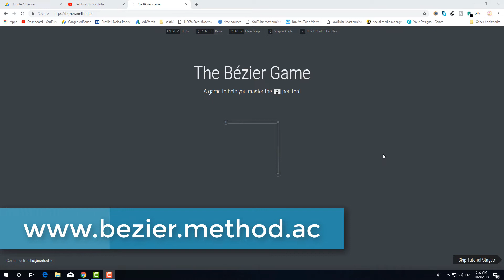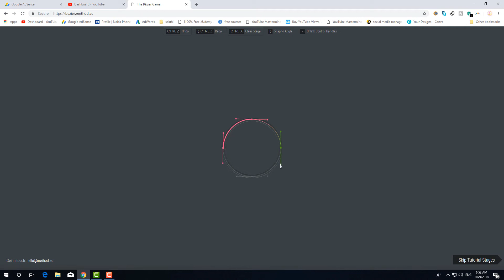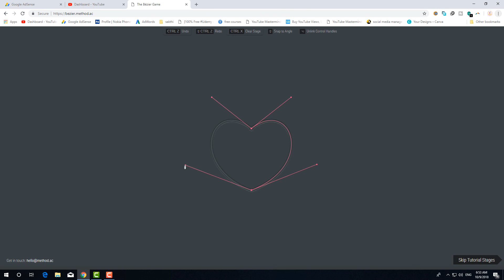💋💋💋💋Pen tool Practice For Adobe application 2018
illustrator tutorial, illustrator effects, illustrator,
download adobe illustrator cs6 free,
download adobe illustrator cs6 full free version free,
how to use illustrator cc 2018,
adobe illustrator cc 2018 tutorial,
illustrator cc 2018 tutorial for beginners,
all tools like as move tool,
tamil photoshop training,
get photoshop for free,
free photoshop,
photoshop free,
how to get photoshop for free 2018,